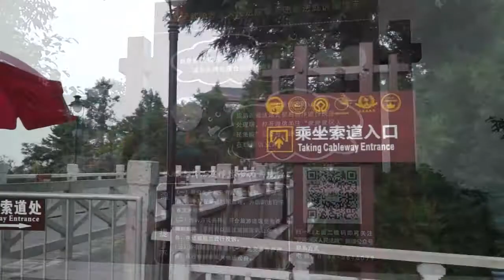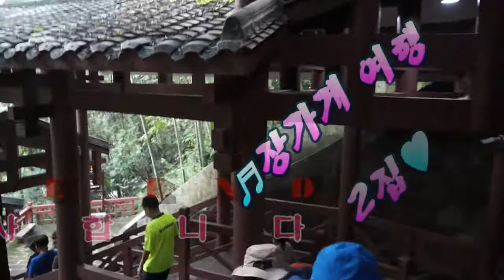원가게 천자산 케이블카(2집)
원가게 천자산 케이블카